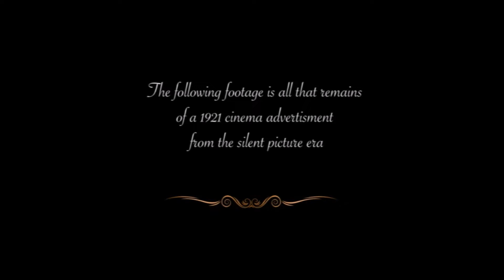The Hydro Majestic Hotel Blue Mountains - Cinema Ad From The Silent Picture Era 1921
The Hydro Majestic Hotel Blue Mountains.